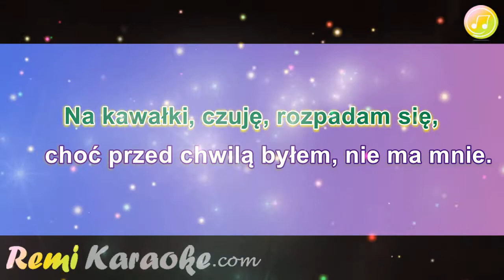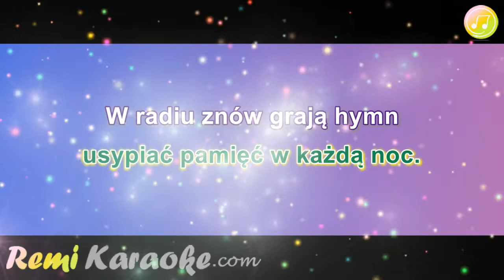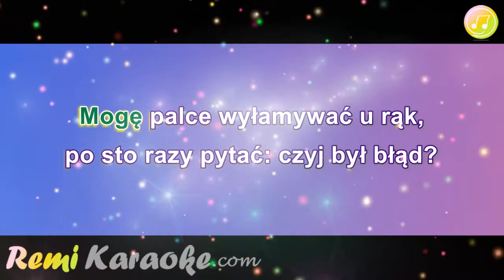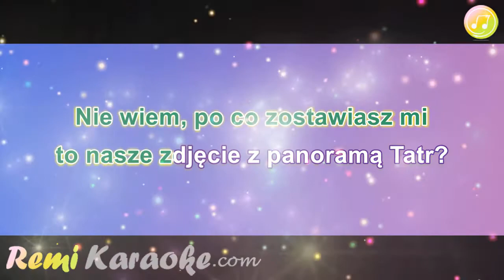Papa dance - Panorama Tatr (karaoke - RemiKaraoke.com)